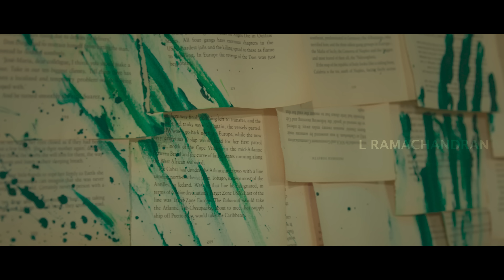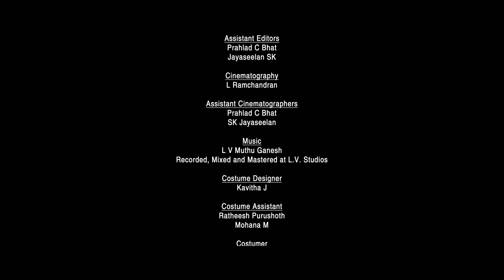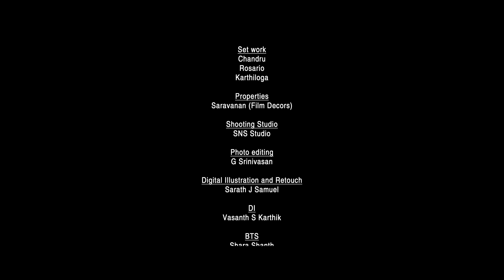"The Artist" 2023 Calendars - Vijay Sethupathi, L Ramachandran | Vijay Sethupathi Productions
Theartist2023 New Year Calender Is Finally Out Now!! Featuring Makkal Selvan vijaysethupathi As A Painting Artist Who Does Amazing Arts, Sculptor, And Graffiti Artist, Painted By L. Ramachandran.
Buy these amazing collections of 2023 wall calendars, desktop calendars and wall posters by following the store
We are more than excited to share with you that this calendar's sale proceeds will be utilized for charity and for social welfare of people with needs like education & medical needs through KASA Charitable Trust.

Cast
Rolling End Credits Concept and Conceived : L Ramachandran
Produced by : Vijay Sethupathi Productions, Tharansia Production
Creative Director : Vijayabalaji Jayaraman
Photography : L Ramachandran, Rosario, John Victor
Editor : Arul E Siddharth
Assistant Editor : Prahlad C Bhat, SK Jayaseelan
Cinematography : L Ramchandran
Assistant Cinematographers : Prahlad C Bhat, SK Jayaseelan
Music : L V Muthu Ganesh, Recorded, Mixed and Mastered at L.V. Studios
Costume Designer : Kavitha J
Costumer : Mohamed Ibrahim
Makeup : Gows Mohideen
Hair Dresser : Amulraj
Art Directors : Shiva Yoga, Azhagesan, L Ramachandran, Mani
Set work : Chandru, Rosario, Karthiloga
Properties : Saravanan (Film Decors)
Shooting Studio :  SNS Studio
Photo Editing : G Srinivasan
Digital Illustration and Retouch : Sarath J Samuel
BTS : Shara Shanth, Nishanth R, Sindhujan T, Akash, Sanjeevan S
Tharansia Production Team : G Srinivasan – Executive Producer, Johnson SB, Praveenkumar K, Mohan D, Jegan S, Dhanush R
Camera &amp; Lighting : Tharansia Production, Yannis Gallery
Pro: Yuvaraj
Digital Partner : Tamil Vanan (Ideablitz Technologies)

Vijay Sethupathi Productions is an Indian film production  company established by south Indian  actor Vijay Sethupathi.

Office Instagram Id : @actorvijaysethupathi

Official Twitter ID : @vsp_productions